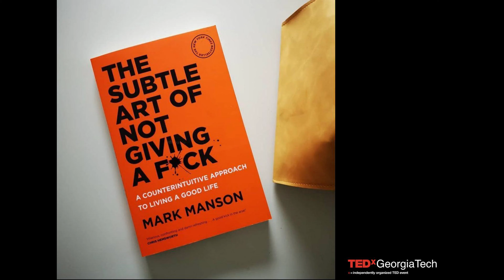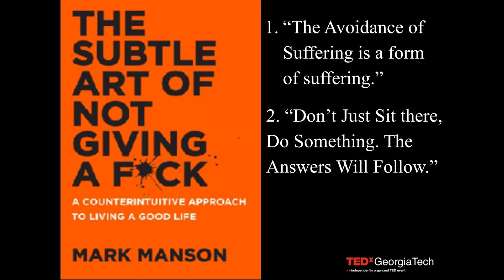The Certainty of Uncertainty: How Knowledge is Power | Dennis Goldenberg | TEDxGeorgiaTech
My talk revolves around the uncertainty of life, and how it serves as the foundation of human motivation. I examine several quotes from the book, The Subtle Art of Not Giving a F***, by Mark Manson, and, by applying their logic to prove this statement, I urge people to accept the uncertainty of life and use that as motivation for growth. Undergraduate student at Georgia Institute of Technology pursuing a B.S. in Mathematics. This talk was given at a TEDx event using the TED conference format but independently organized by a local community.